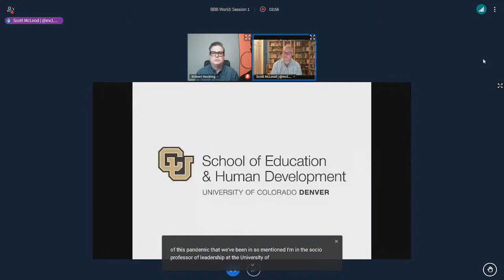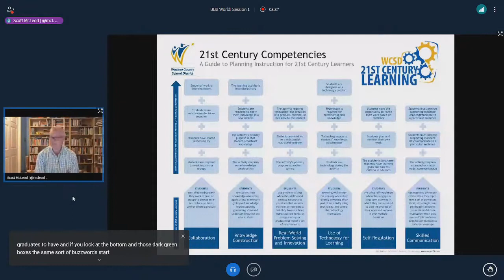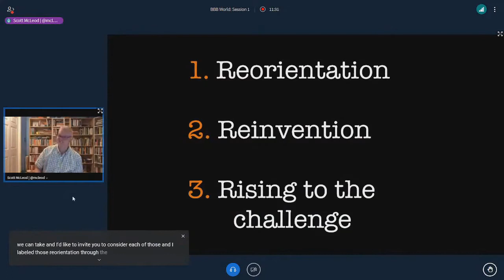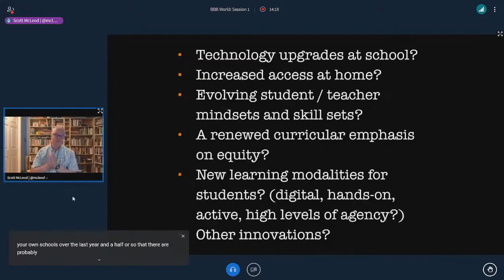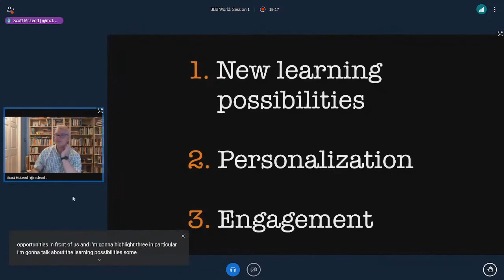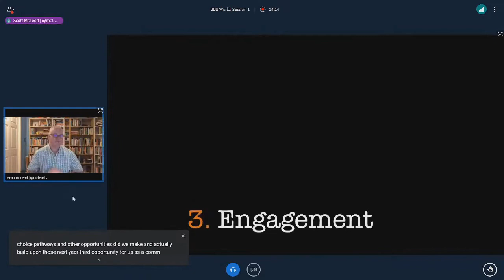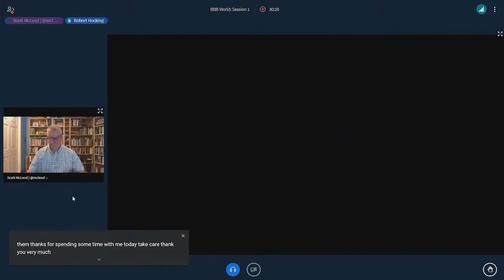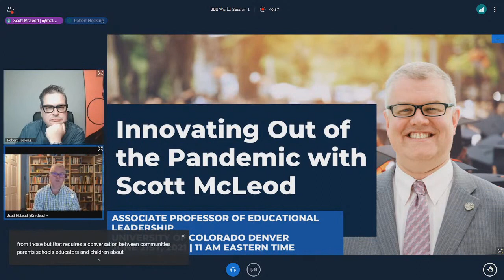BigBlueButtonWorld - Innovating Out of The Pandemic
BigBlueButtonWorld was a global conference held during June 21st - 24th, 2021. Educators, developers, administrators and commercial partners tuned in from over 20 countries around the world to hear a variety of themed subjects. Topics varied, ranging from students with special needs thriving in remote learning environments to how BigBlueButton retrieved a potentially lost school year in Germany.

What is BigBlueButton? BigBlueButton is an open source global teaching platform helping to bridge the gap between students and effective online learning. Available in 55 languages, BigBlueButton has helped students in some of the most remote regions through its open source capabilities and its ever-expanding community of developers, which allows BigBlueButton to be fine-tuned for specific needs.